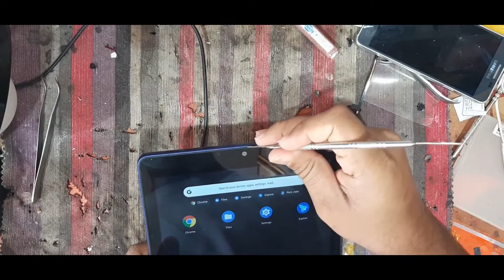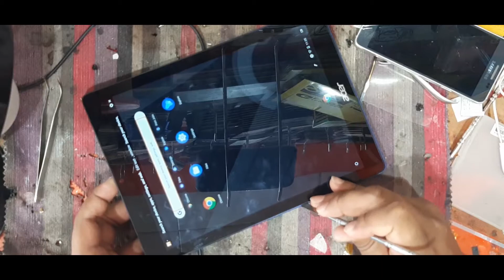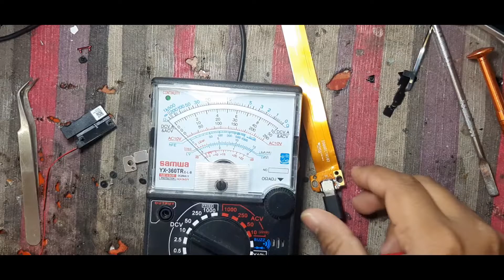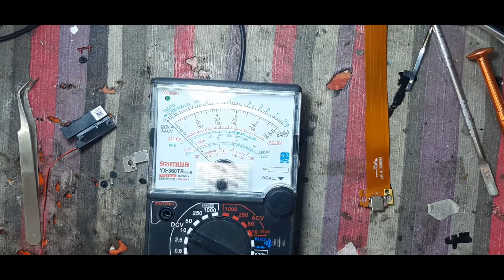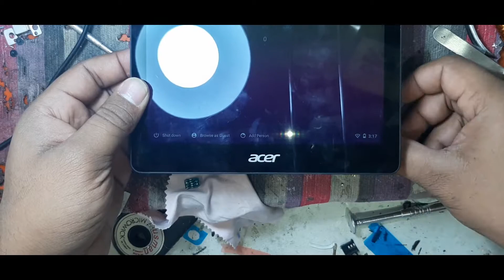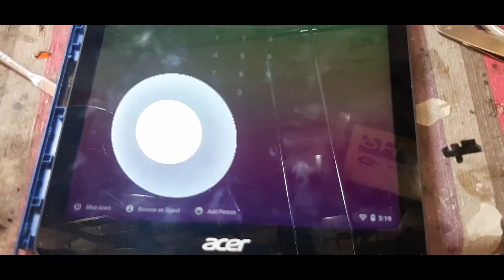Acer Chromebook Tab 10 Charging Port replacement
Acer Chromebook Tab 10